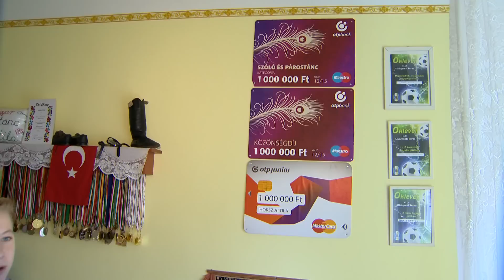Egy házat táncolt össze Hoksz Attila